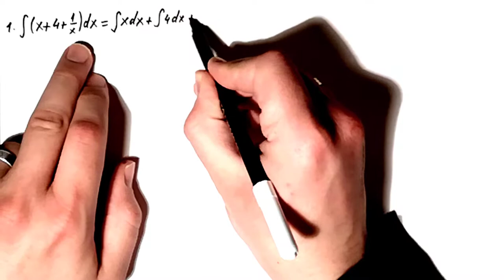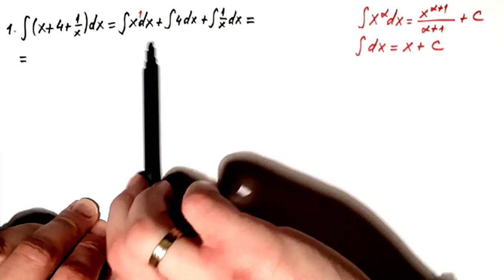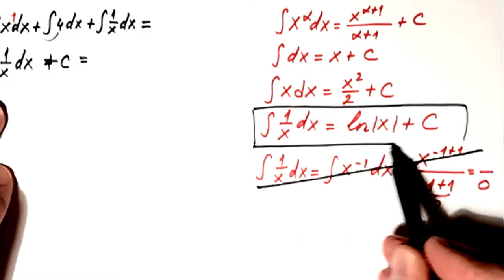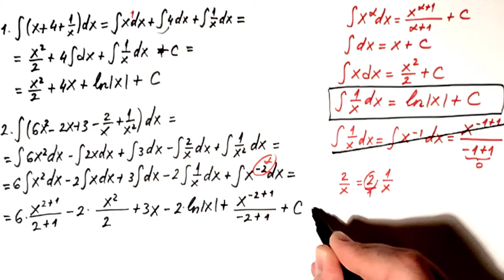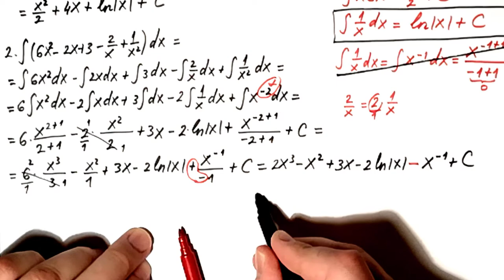Neodredjeni integrali 3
U ovom videu rešavamo dva zadatka sa neodređenim integralima i uvodimo novu formulu gde se dobija logaritam.